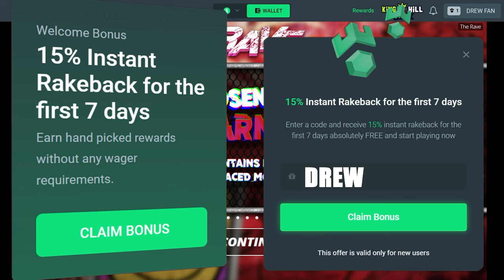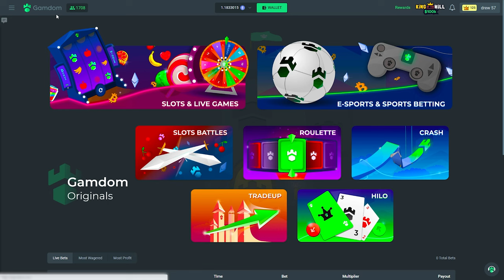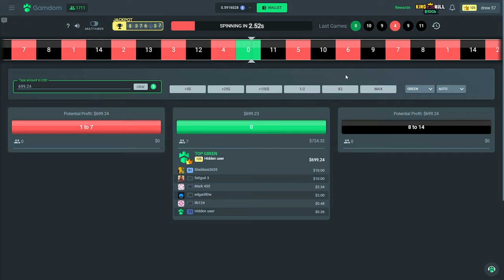I Went HUGE on THE RAVE Super Bonus BUYS!